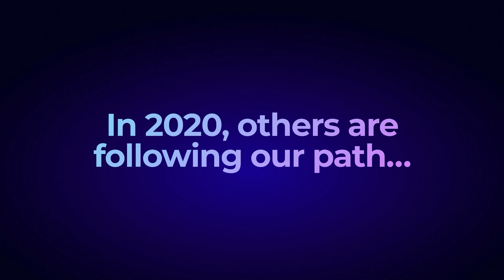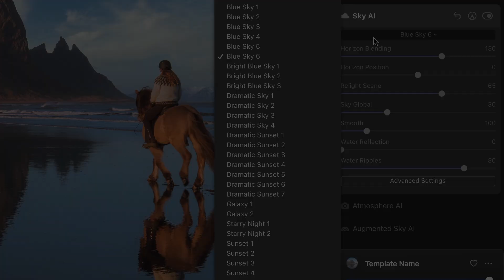Vorschau Skylum Luminar AI - Wasserreflexionen einbauen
Himmel trifft Wasser - die nächste Generation unseres Sky Replacements ist bald verfügbar!

Bereits 2019 führte Luminar eine revolutionäre neue Funktion ein - das erste vollautomatische Sky Replacement. Viele nannten es den Industriestandard, wenn es um die Ersetzung des Himmels bei der Fotobearbeitung ging. Es wurde so populär, dass andere Unternehmen Luminar folgten, um ebenfalls ihre Version von Sky Replacement einzuführen.

Hier ist ein kleiner Vorgeschmack auf die nächste Version des neuen Sky Replacements. Mit Sky AI kannst du den ersetzten Himmel automatisch auf dem Wasser reflektieren lassen. Das bedeutet, dass du deine Szene nicht mehr duplizieren, umdrehen und eine Reihe von Maskierungen anwenden musst, um sie realistisch aussehen zu lassen.

Sky AI 2.0 kommt im Jahr 2021 zu dir  während Luminar AI bereits voraussichtlich in der Weihnachtszeit verfügbar sein wird: